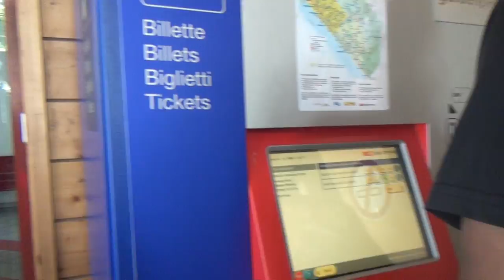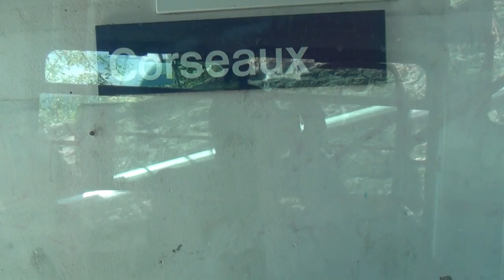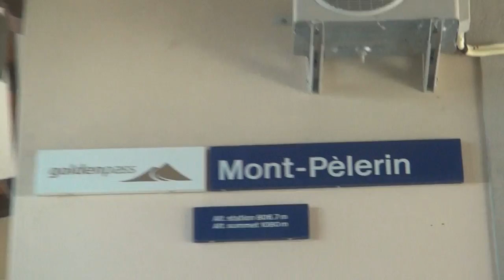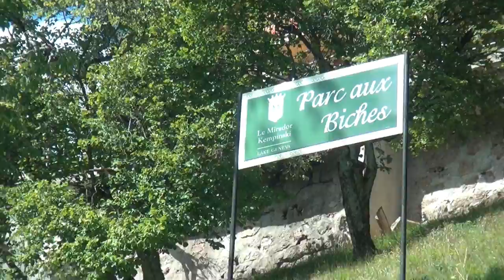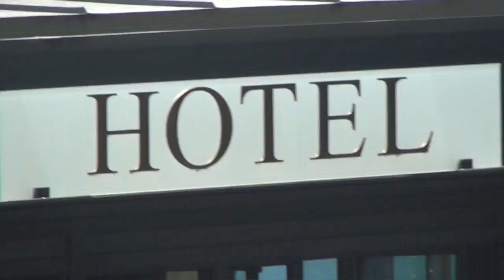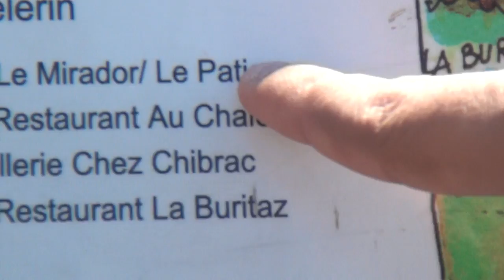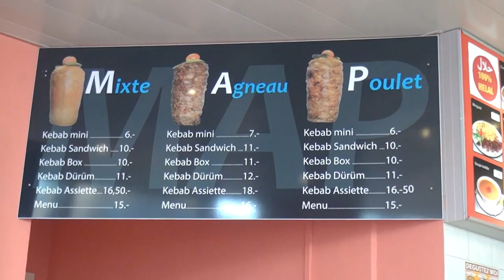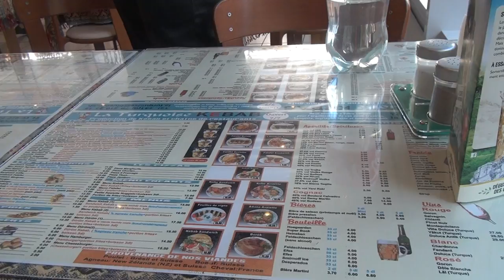Vevey, Switzerland---a trip to the mont Pelerine by automatic train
Mont Pèlerin (1,080 metres (3,540 ft)) is a mountain of the  raby tSwiss Plateau, overlooking Lake Geneva in the canton of Vaud. It lies north of Chardonne, over Vevey, the border with the canton of Fribourg running at the eastern foot of the mountain.
The Vevey–Chardonne–Mont Pèlerin funicular railway (French: Chemin de fer funiculaire Vevey–Chardonne–Mont Pèlerin; VCP) is a funicular which runs between Vevey, a town on the north shore of Lake Geneva in the canton of Vaud, through the Chardonne vineyards of Lavaux to the Mont Pèlerin.

The line was constructed in 1899 and opened the following year. It is a single track of 1,000 mm (3 ft 3 3⁄8 in) metre gauge) with a passing point but is unusual in that it has three intermediate halts, at Corseaux, Chardonne and la Baume. The line rises from 393 m (1,289 ft) at Vevey to 807 m (2,648 ft) at its summit, a total of 414 m (1,358 ft) over its 1,584 m (5,197 ft) length, with a maximum gradient of 54% (1 in 1.84). Construction was by the Doppelmayr Von Roll consortium. Nowadays the line, which is electrically operated, is automatic with a journey time of 10 minutes.

The operating company became part of the Transports Montreux-Vevey-Riviera (MVR) in 2001 and is now marketed by the MOB (Montreux-Oberland Bernois) company under their GoldenPass services banner.